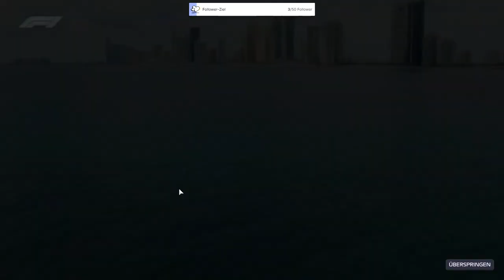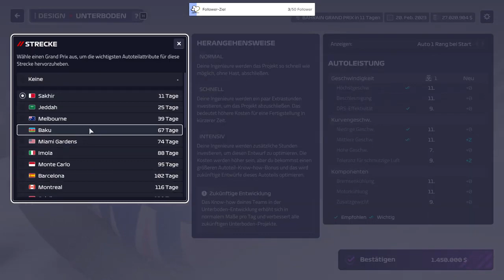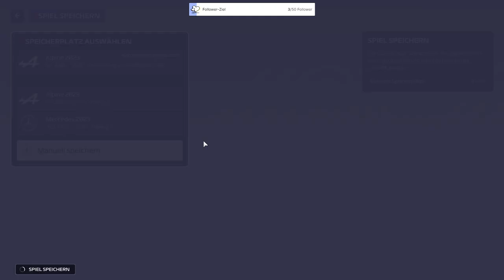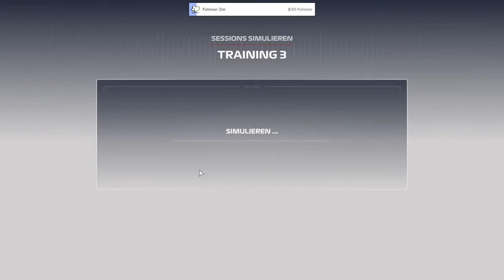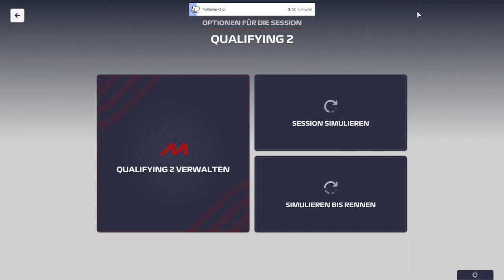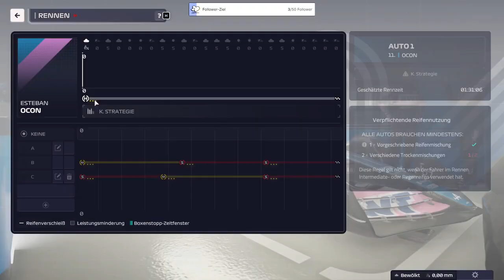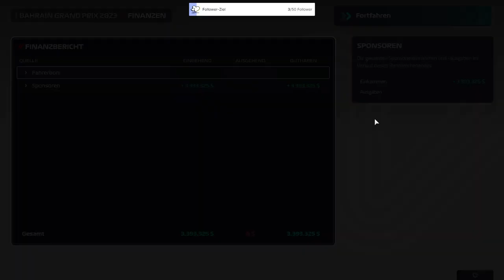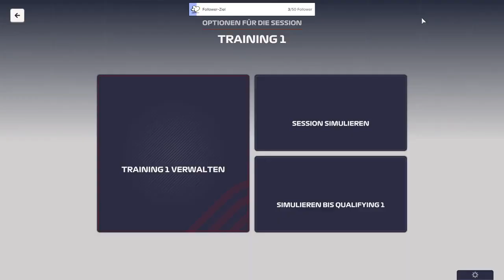F1 Manager ~ Alpine - Erstes Rennwochenende in Bahrain ~ S01|E01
Erste F1 Manager '23 Saison mit Alpine. Schaffen wir es, Alpine zum Titelanwärter zu machen?
In dieser Folge geht es nach Bahrain.

Fragen, Tipps oder Anregungen? Schreibts in die Kommentare!